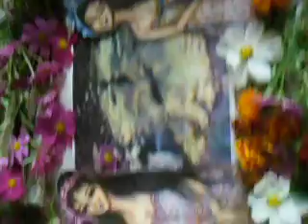색연필로 그린 여인들과 돼지 바위와 꽃 7